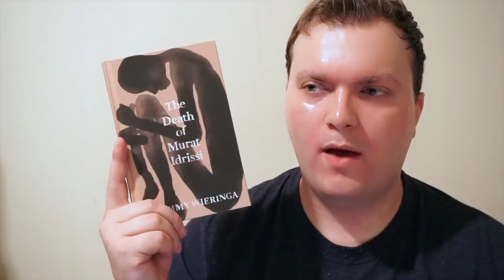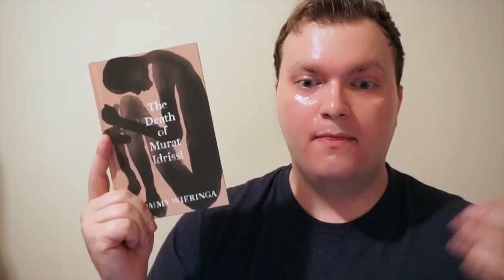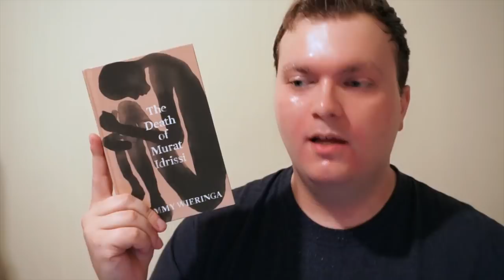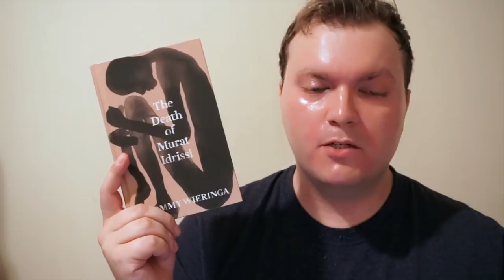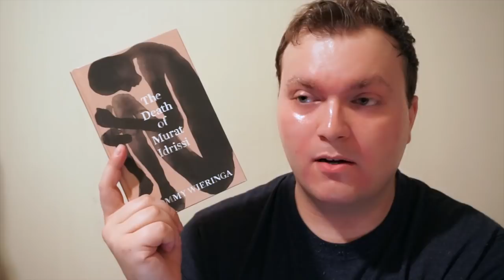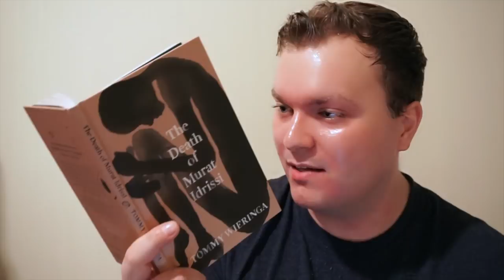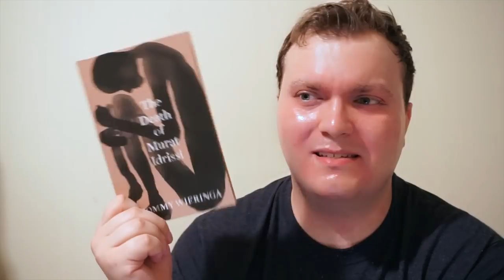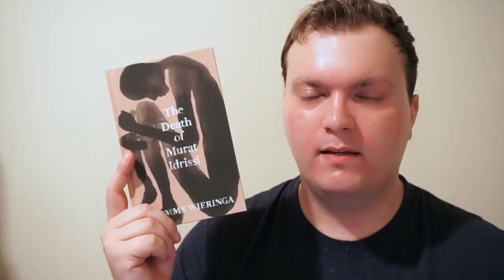The Death Of Murat Idrissi | Review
Hi! I'm Matthew. Here's a video of not only my face, but my face talking about books!

TW: @MSSciarappa